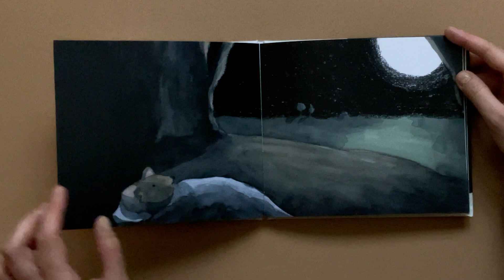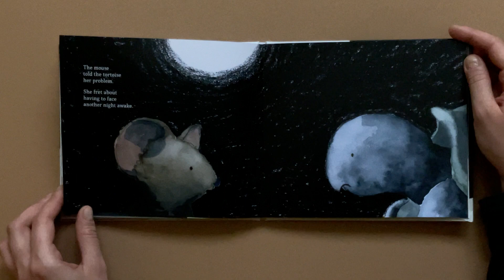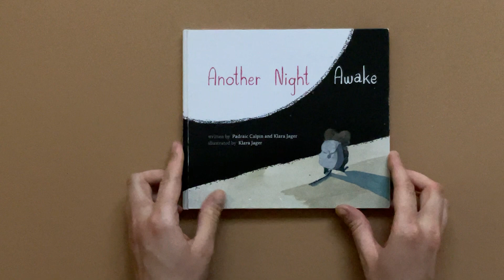ALUO at the BCBF 2024: Klara Jager, Miškine bele noči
ALUO na Sejmu otroških knjig v Bologni 2024 / ALUO at the Bologna Children's Book Fair 2024

Izbrani knjižni projekti študentov ilustracije Akademije za likovno umetnost in oblikovanje Univerze v Ljubljani (UL ALUO) / Selected Book Illustration projects by students of illustration at the Academy of Fine Arts and Design, University of Ljubljana

KLARA JAGER
MIŠKINE BELE NOČI / ANOTHER NIGHT AWAKE

Ilustracije in oblikovanje / Illustrations and design: Klara Jager
Besedilo / Text: Fran Padraic Calpin
Leto nastanka dela / Date made: 2018
Tehnika ilustracije in dimenzije knjige / Technique and dimensions of the book: akvarel in oljni pastel, 176 x 193 mm / watercolour and oil pastels, 176 x 193 mm
Mentorja/Mentors: doc./Asst. Prof. Suzi Bricelj, Prof. Domen Fras

Pripovedke o miški, ki ne more spati, in prijatelju želvaku so najprej nastajale preko ustne pripovedi. Z avtorjem sva jih nato uredila v kratko zapisano zgodbo Miškine bele noči, ki sem jo v okviru diplomskega dela ilustrirala. Namen slikanice je poudariti pomembnost pogovorov o tem, kar nas teži, z osebami, ki jim zaupamo.
Tales of a mouse who can’t sleep and her friend the tortoise were first told through spoken word. The author and I edited them into a short written story, Another Night Awake, which I illustrated as part of my thesis. The picture book emphasises the importance of talking about what is troubling us with people we trust.